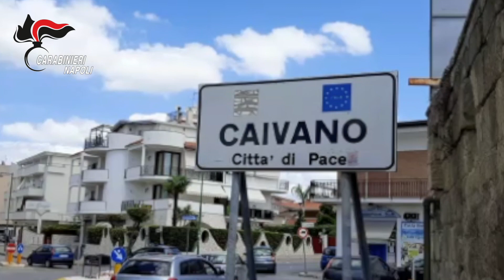Caivano, lo spaccio si sposta al centro storico: scoperta una piazza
Spaccio di droga a Caivano sempre più nel centro storico e sempre meno al Parco Verde. Oggi un’operazione dei carabinieri ha scovato una piazza di vendita. Leggi su ilsud24.it